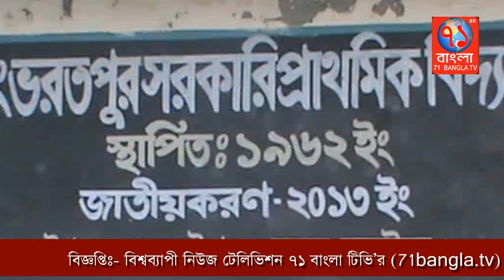নাটোরে ভরতপুর গ্রামে ৬০,লক্ষ টাকা ব্যায়ে (এক হাজার)মিটার রাস্তার শুভ উদ্বোধন।!Natore!71 Bangla tv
২৪ অক্টোবর বিকেলে বড়াইগ্রামের ভরতপুরে সরকারী প্রাথমিক বিদ্যালয় হতে গুচ্ছগ্রাম হয়ে তালশোগ্রাম অভিমূখী  ষাট লক্ষ টাকা ব্যায়ে স্থানীয় সরকার প্রকৌশলী অধিদপ্তর নাটোর কতৃক-০০.১০০০(এক হাজার)মিটার রাস্তা তৈরি করন কাজের শুভ উদ্ভোধন করা হয়।উদ্ভোধ করেন (বড়াইগ্রাম ও গুরুদাসপুর)নাটোর-৪ আসনের মানণীয় এমপি আলহাজ্ব অধ্যাপক মোঃ আঃ কুদ্দুস।এসময় সাথে ছিলেন- বড়াইগ্রাম উপজেলা আওয়ামীলীগ সভাপতি আব্দুল জলির প্রামানিক,বড়াইগ্রাম উপজেলা আওয়ামীলীগের সাধারন সম্পাদক অ্যাড. মিজানুর রহমান মিজান, ২নংবড়াইগ্রাম ইউনিয়ন চেয়ারম্যান মোঃআঃমমিন,৫নংওয়ার্ড মেম্বার মোঃসাইফুল ইসলাম,আলহাজ্ব জাহিদুল ইসলাম ,ইউনিয়ন আওয়ামীলীগ সেক্রেটারি মাসুদ রানা মান্নান,রফিকুল বারী রফিক ,আঃ বারেক ,সাবান মাহমুদ প্রমুখ।

প্রধান অতিথি উন্নয়নের ধারা অব্যাহত রাখতে আগামী জাতীয় সংসদ নির্বাচনে নৌকা মার্কায় ভোট দেওয়ার জন্য আহবান জানান